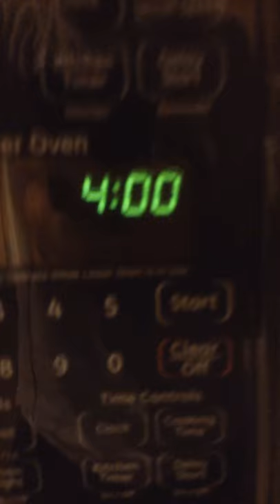Chocolate Pudding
Chocolate pudding is my freak'n life.